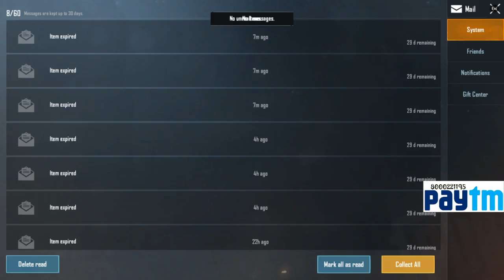! THE END IS VERY CLOSE ! FULL ON BUCKCHODI WITH S3X乛Rifl3YT !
Hello Myself Rohan Maroti From Surat.I've been trying to master my skills playing games like Pubg Mobile , Pubg PC Lite And CS-Go.

Keep Supporting Me And Will Keep Entertaining You Guys With My Gameplay and i assure you that we'll have a lot of fun💝.